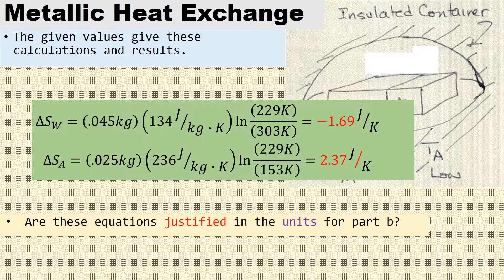David's Calulation examples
Simple idea, long algebra.